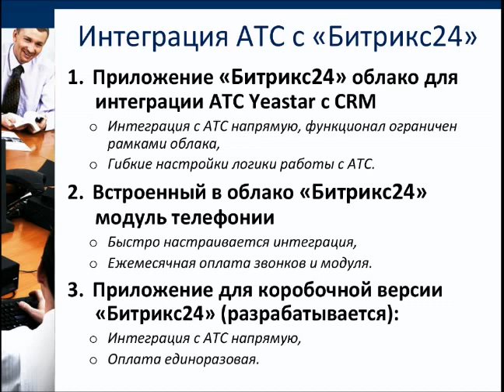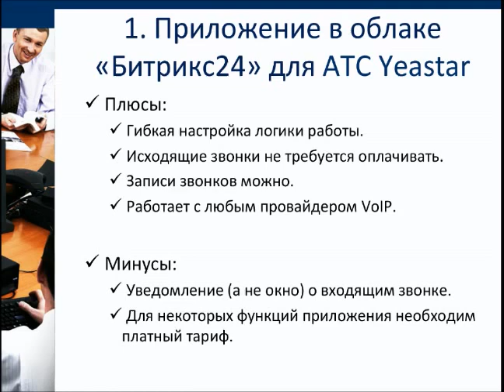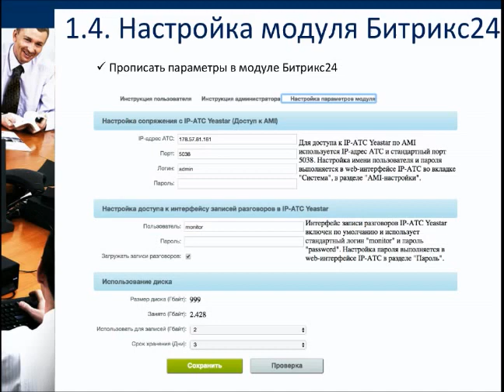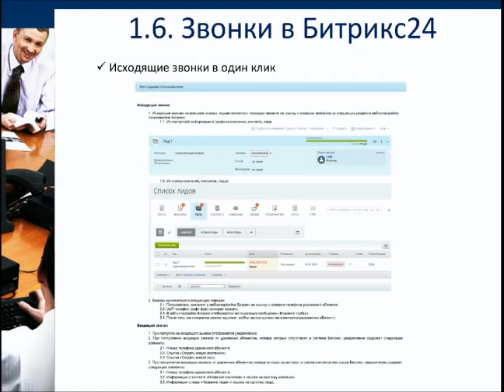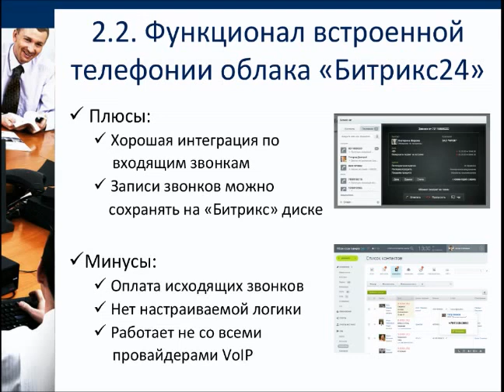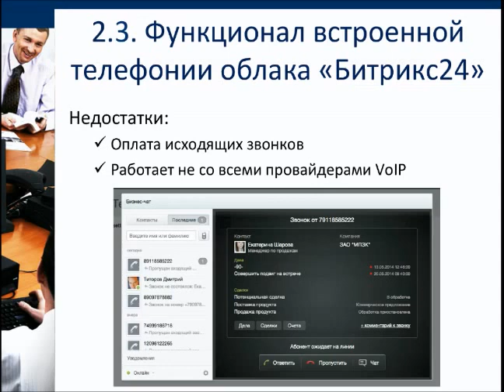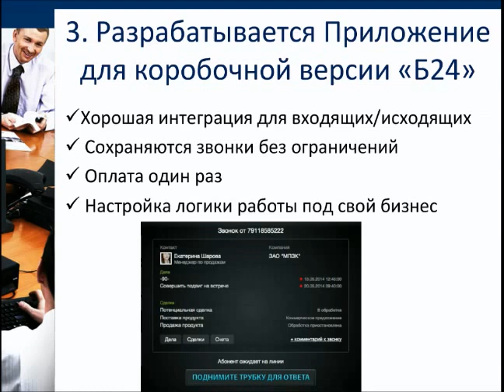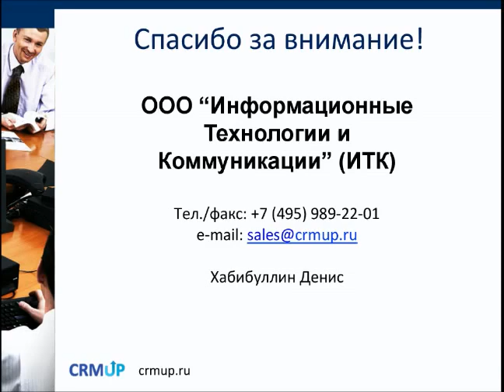2016 - Интеграция IP АТС Yeastar с Bitrix24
Спикер: генеральный директор ООО "Информационные Технологии и Коммуникации" Денис Хабибуллин.